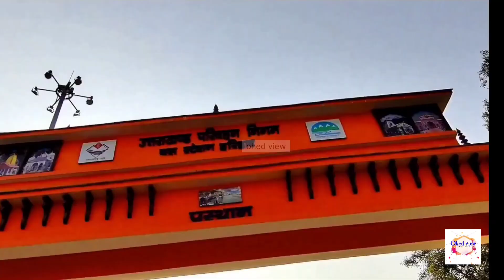ঋশিকেশ পৰা কেদাৰনাথ লৈ জোৱা ধুনীয়া যাত্রা Kendar nath tample tour guide road side vi